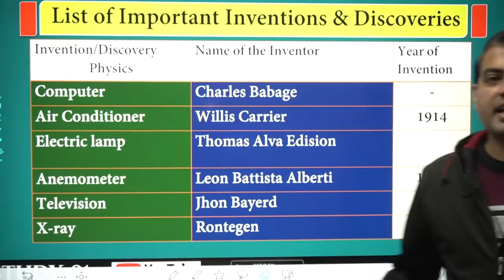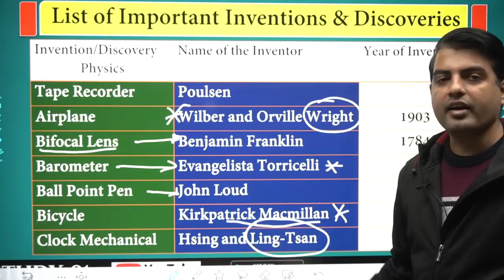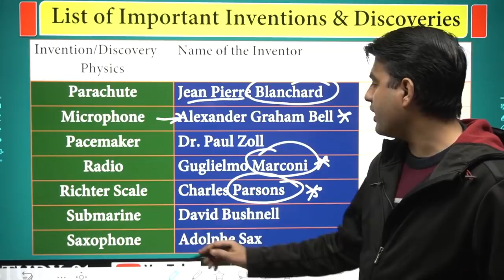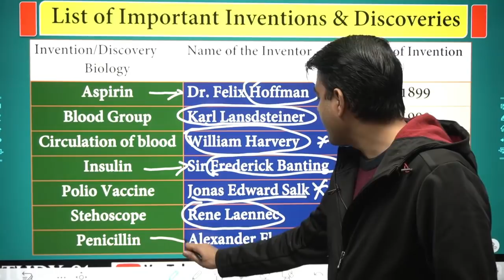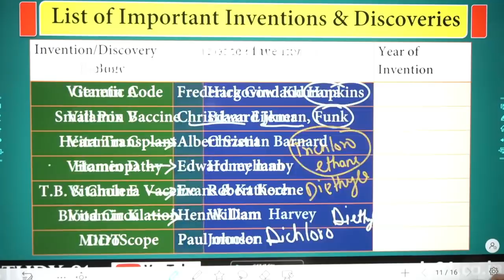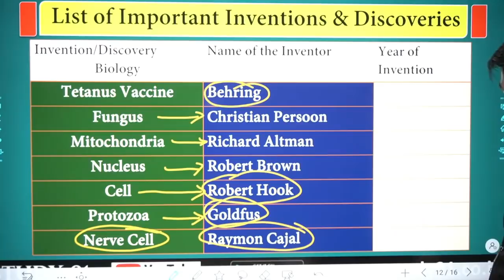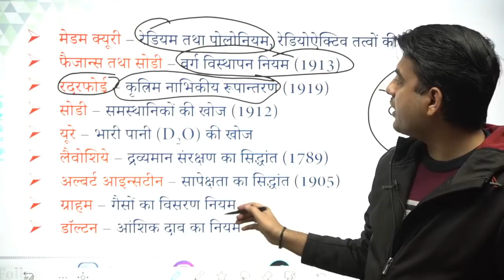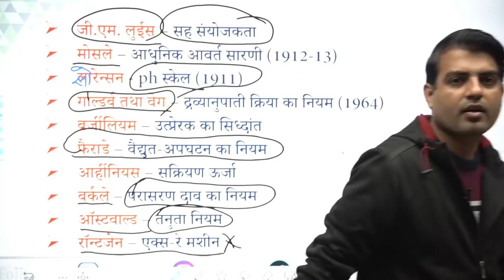Science Static GK || खोज एवं खोजकर्ता || Pramukh Khojkarta Science || Science Quiz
⚡इस वीडियो का Test & PDF Download करने के लिए इस लिंक पर क्लिक करें -

 Join Us -